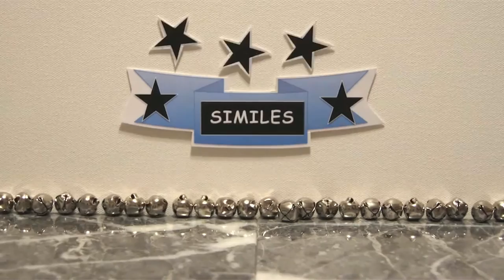Similes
A Simile compares two things, using like or as.